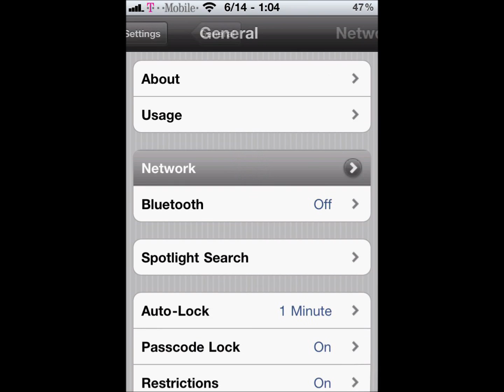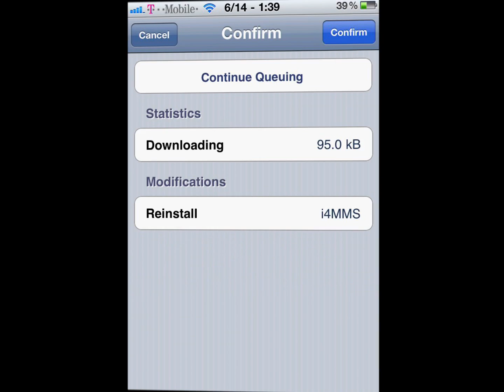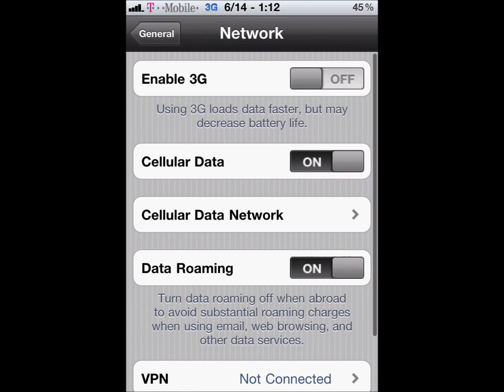How To Set Up iPhone Internet / MMS On T-Mobile USA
Please view my videos on your computer, the annotations within the video will not display on any mobile device. Sorry.

First, your gonna need your device jailbroken and running 4.x.Next you'll need to disable 3G because the iPhone is incompatiable with T-Mobile's 3G network and can't be used.
 MY IPHONE SAYS 3G BECAUSE IT IS A THEME IN WINTERBOARD TO GET RID OF EDGE ICON TO 3G ICON.
So Open Cydia, and add this source " and install the package "i4mms". Next go to your springboard and find T-Mobile and open it. Select Apply Settings and the device wil respring. Next go into settings and select General and then Network and finally Cellular Data Network. In there scroll to the bottom and select Reset Network Settings until the empty fields fill up. Usually once or twice. Next open Browser and try using your internet. :D good luck. ... if it says Upsell Required. you either dont have a data plan set up or you need to call 611 and tell them your new IMEI number. THEY DONT CARE THAT YOU HAVE AN IPHONE. THEY WILL HELP YOU 100% GETTING INTERNET WORKING. THEY JUST WONT HELP YOU UNLOCK IT SO DONT EVEN BOTHER ASKING THEM THAT. Also , if your using Gevey Sim on the new iPhone 4 and the Cellular Data Network disappears. Just redo the T-Mobile icon and respring and it should show up.